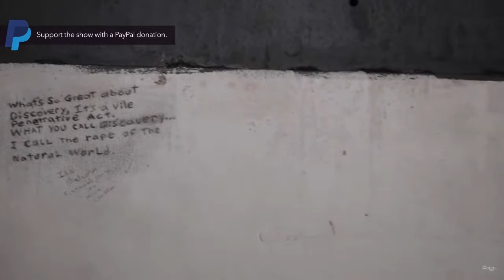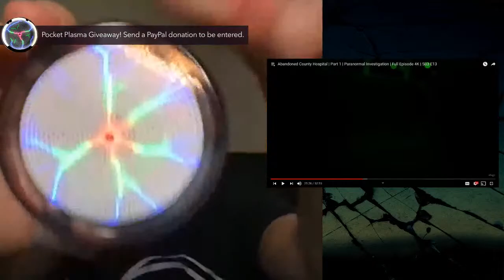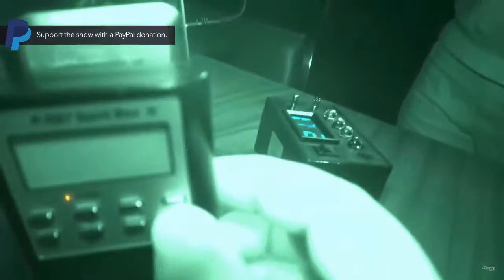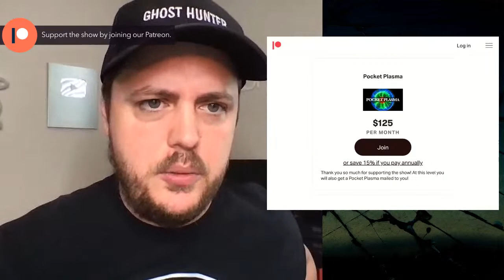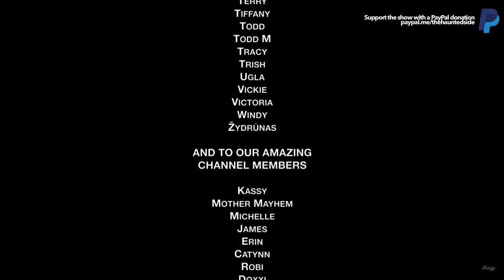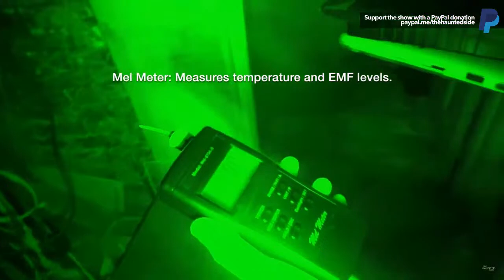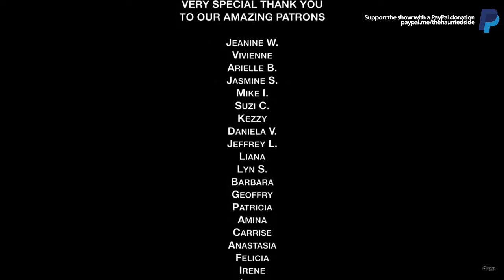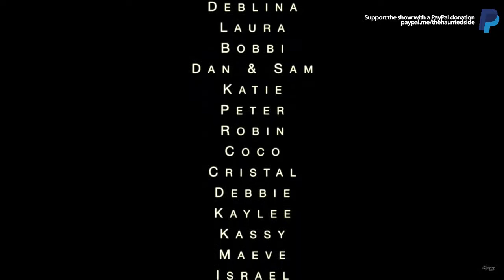Monday Marathon | The Haunted Side Social Club